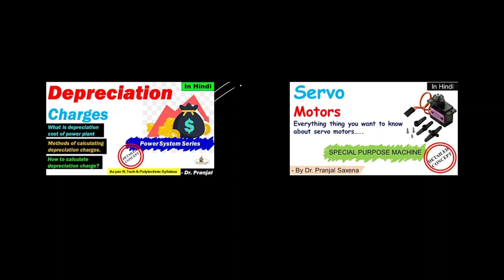L76: Ferranti Effect in Long Transmission Lines in Hindi | Power System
this short lecture will help you to understand in-depth concepts of power system in Hindi.

Assistant Professor
3 MHRD Funded Projects
1 Patent